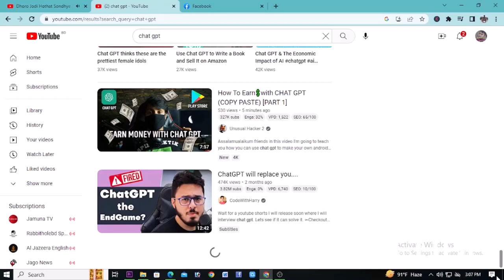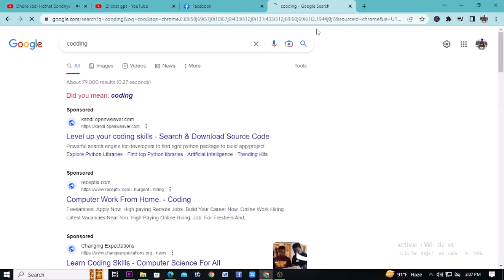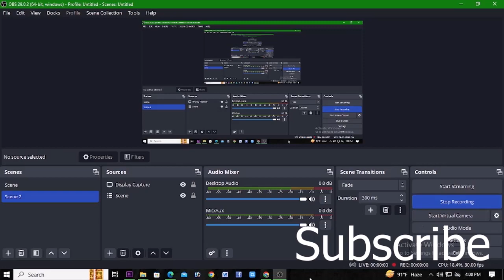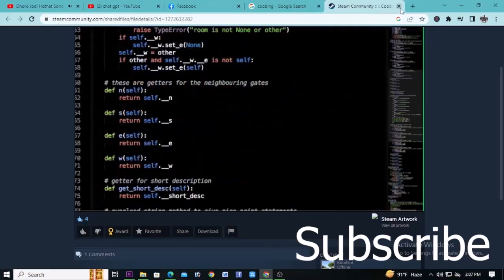Chat GPT নিয়ে ভয়ের কিছু নেই,চাকরি যাবে না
চ্যাট জিপিটি কী? (What is Chat GPT?
Chat GPT-এর পুরোনাম হল Chat Generative Pretrend Transformer। এটি ওপেন আর্টিফিশিয়াল ইন্টেলিজেন্স দ্বারা তৈরি করা হয়েছে যা এক ধরনের চ্যাট বট। কৃত্রিম বুদ্ধিমত্তার কারণে এটি শুধুমাত্র কৃত্রিম বুদ্ধিমত্তার উপর কাজ করবে। প্রাপ্ত তথ্য অনুযায়ী, আপনি সহজেই শব্দের বিন্যাসে এটির মাধ্যমে কথা বলতে পারেন এবং আপনার যে কোনও ধরণের প্রশ্নের উত্তর পেতে পারেন। আমরা যদি একে সার্চ ইঞ্জিনের ধরন হিসেবে বিবেচনা করি তাহলেও কোনো ভুল হবে না। এটি সবেমাত্র চালু হয়েছে। অতএব, এটি বর্তমানে শুধুমাত্র ইংরেজি ভাষায় ব্যবহারের জন্য আন্তর্জাতিকভাবে উপলব্ধ। তবে পরবর্তী সময়ে গিয়ে অন্যান্য ভাষাও যুক্ত করার ব্যবস্থা করা হবে। আপনি এখানে লিখে যে প্রশ্নই করুন না কেন সেই প্রশ্নের উত্তর আপনাকে চ্যাট জিপিটি-এর মাধ্যমে বিস্তারিতভাবে প্রদান করা হবে। এটি 2022 সালে 30 নভেম্বর চালু হয়েছে এবং এর অফিসিয়াল ওয়েবসাইট হল chat.openai.com। এর ব্যবহারকারীর সংখ্যা এখন পর্যন্ত প্রায় 2 মিলিয়নে পৌঁছেছে।

চ্যাট জিপিটির ফুল ফর্ম (Chat GPT Full Form)
চ্যাট জিপিটি (Chat GPT) অর্থাৎ চ্যাট জেনারেটিভ প্রি-ট্রেনড ট্রান্সফরমার (Chat Generative Pre-Trained Transformer) আপনি যখন গুগলে কিছু সার্চ করেন তখন গুগল আপনাকে সেই জিনিস সম্পর্কিত অনেক ওয়েবসাইট দেখায় কিন্তু চ্যাট জিপিটি সম্পূর্ণ ভিন্ন উপায়ে কাজ করে। এখানে আপনি যখন কোনো প্রশ্ন সার্চ করেন চ্যাট জিপিটি আপনাকে সেই প্রশ্নের সরাসরি উত্তর দেখায়। চ্যাট জিপিটি-এর মাধ্যমে আপনি প্রবন্ধ, ইউটিউব ভিডিও স্ক্রিপ্ট, কভার লেটার, জীবনী, ছুটির আবেদন ইত্যাদি খুব সহজেই লিখতে পারবেন।

চ্যাট জিপিটির ইতিহাস (Chat GPT History)
চ্যাট জিপিটি 2015 সালে স্যাম অল্টম্যান নামে এক ব্যক্তি ইলন মাস্কের সাথে শুরু করেছিলেন। যখন এটি শুরু হয়েছিল এটি একটি অলাভজনক কোম্পানি ছিল কিন্তু 1 থেকে 2 বছর পর এই প্রকল্পটি ছেড়েদেন ইলন মাস্ক। এরপরে, বিল গেটসের মাইক্রোসফ্ট কোম্পানি এটিতে প্রচুর পরিমাণে বিনিয়োগ করে এবং এটি 2022 সালের 30 নভেম্বর একটি প্রোটোটাইপ হিসাবে চালু হয়। ওপেন আর্টিফিশিয়াল ইন্টেলিজেন্সের প্রধান কর্মকর্তা অল্টম্যানের মতে এটি এখন পর্যন্ত 20 মিলিয়নেরও বেশি ব্যবহারকারীর কাছে পৌঁছেছে এবং ব্যবহারকারীর সংখ্যা ক্রমাগত বাড়ছে।

চ্যাট জিপিটি কিভাবে কাজ করে? (How to works Chat GPT?)
চ্যাট জিপিটি কিভাবে কাজ করে সে সম্পর্কে বিস্তারিত তথ্য দিয়েছে এর ওয়েবসাইট। আসলে কোম্পানির ডেভলপার দ্বারা এটিকে বিশেষভাবে এবং এখানে যে ডেটা ব্যবহার করা হয়েছে সেখানে এই চ্যাট বটটি আপনার অনুসন্ধান করা প্রশ্নের উত্তর খুঁজে পায় এবং তারপরে সঠিকভাবে, সঠিক ভাষায় উত্তর দেয় তারপরে ফলাফলটি প্রদর্শন করে আপনার সামনে। এখানে আপনি এটির দেওয়া

উত্তরে সন্তুষ্ট কিনা তা বলার অপশন পাবেন। আপনি যে উত্তর দেন না কেন এটি

তার ডেটা স্টোরকে ক্রমাগত আপডেট করতে থাকে। যাইহোক, আপনার জানার জন্য আমরা আপনাকে বলে রাখি যে 2022 সালে চ্যাট জিপিটি-এর প্রশিক্ষণ শেষ হয়েছে।

চ্যাট জিপিটির বৈশিষ্ট্য
এখন দেখে নেওয়া যাক চ্যাট জিপিটির সম্পর্কে প্রধান বৈশিষ্ট্যগুলি কী? কী?

এর প্রধান বৈশিষ্ট্য হল যে আপনি এখানে যে প্রশ্নগুলি জিজ্ঞাসা করবেন তার উত্তরগুলি আপনাকে নিবন্ধের মাধ্যমে বিস্তারিতভাবে দেখাবে। আপনি এখানে যে প্রশ্নই করুন না কেন আপনি রিয়েল টাইমেই তার উত্তর পেয়ে যাবেন। বর্তমানে এই সুবিধাটি ব্যবহার করার জন্য ব্যবহারকারীর কাছ থেকে টাকা নেওয়া হবে না কারণ এই সুবিধাটি মানুষের জন্য একেবারে বিনামূল্যে চালু করা হয়েছে। এর সাহায্যে আপনি জীবনী, আবেদন, প্রবন্ধ কনটেন্ট স্ক্রিপ্ট ইত্যাদির মতো জিনিসগুলি লিখে প্রস্তুত করতে পারবেন।

চ্যাট জিপিটি কিভাবে ব্যাবহার করবেন? (How to use Chat GPT)
আমরা আপনাকে জানাতে চাই যে এটি ব্যবহার করার জন্য আপনাকে এর অফিসিয়াল ওয়েবসাইটে যেতে হবে এবং আপনাকে এখানে অ্যাকাউন্ট খুলতে হবে। আপনি এখানে অ্যাকাউন্ট তৈরি করার পরেই চ্যাট জিপিটি ব্যবহার করতে পারবেন। বর্তমানে এটি সম্পূর্ণ বিনামূল্যে ব্যবহার করা যেতে পারে এবং অ্যাকাউন্টটি এর অফিসিয়াল ওয়েবসাইটে একেবারে বিনামূল্যে তৈরি করা যেতে পারে। তবে, ভবিৎষতে এমন হতে পারে যে এটি ব্যবহার করার জন্য আপনাদেরকে একটি চার্জ দিতে হতে পারে। এখানে অ্যাকাউন্ট খোলার পদ্ধতিটি নিচে ধাপে ধাপে বলা হয়েছে।

Chat GPT কি?
চ্যাট জিপিটির ইতিহাস